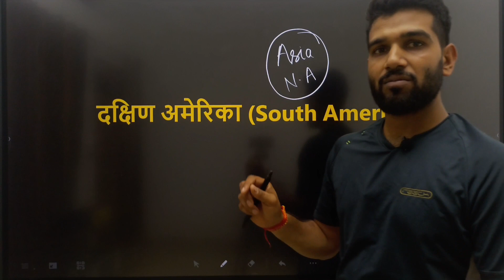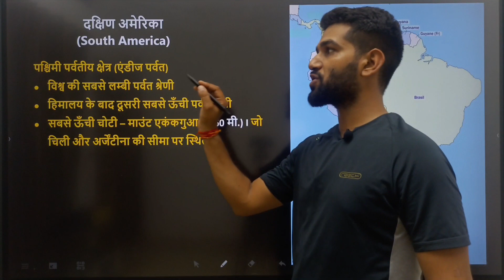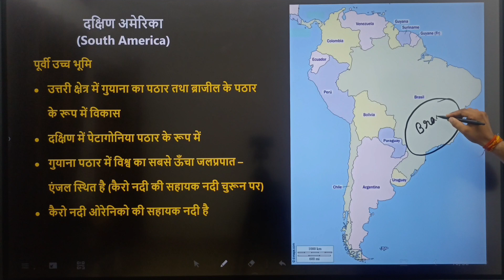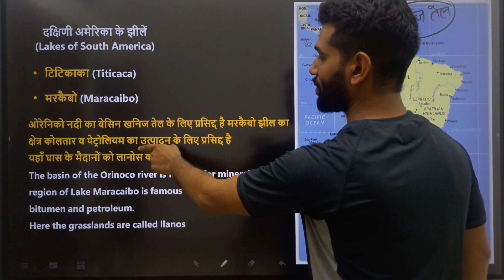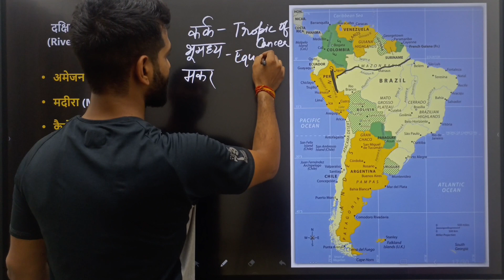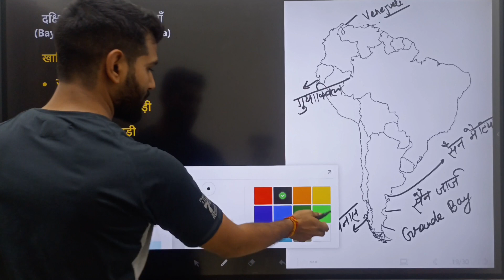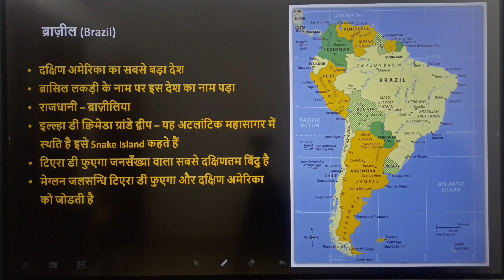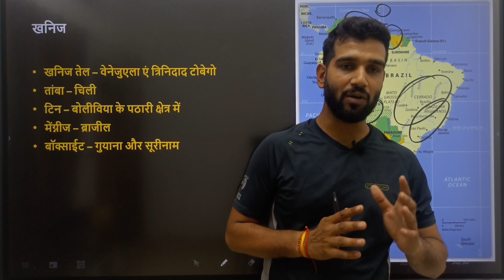South America Continent | दक्षिण अमेरिका महाद्वीप